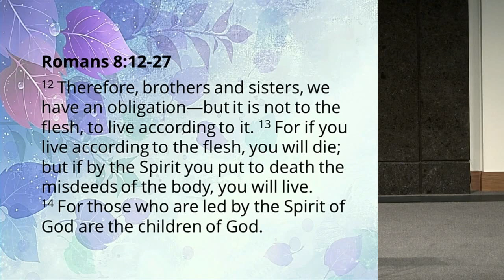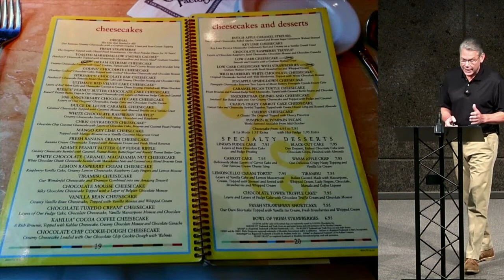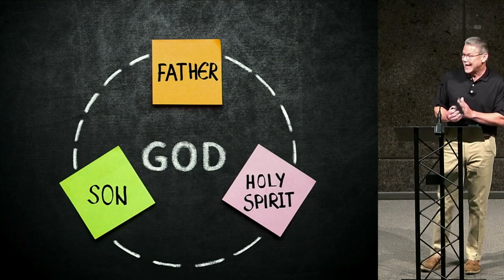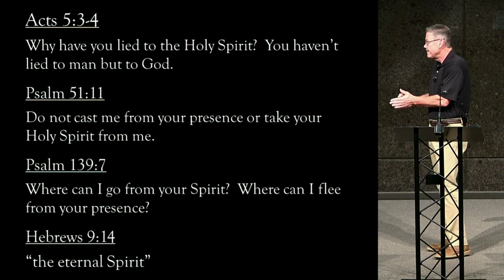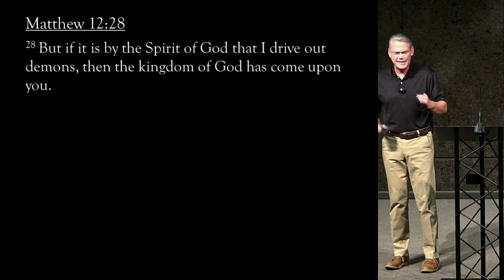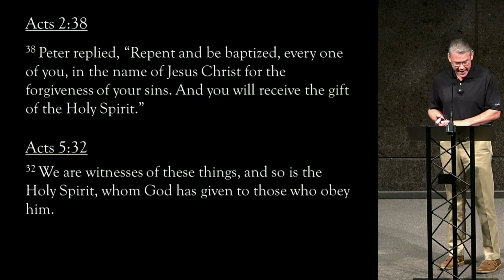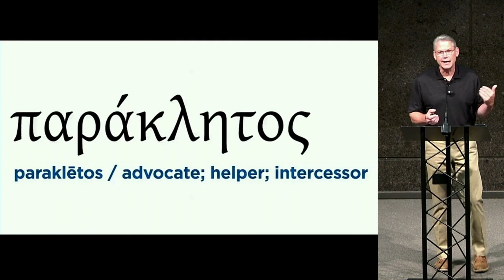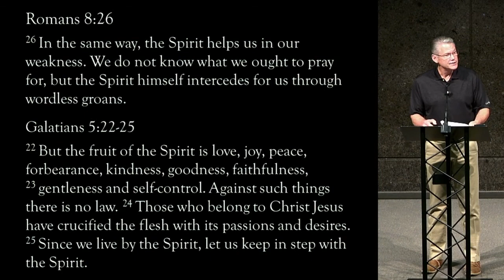Renewing Our Love: God The Spirit - Tim Pyles May 16, 2021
The live stream of the sermon had several glitches.  Here is the whole lesson without any major glitches.